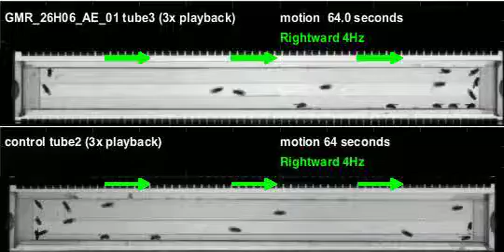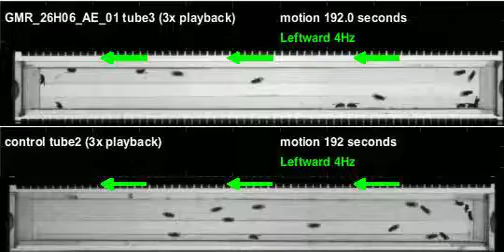GMR_26H06_AE_01_shi_Zeus_20110715T095557 motion (seq3)